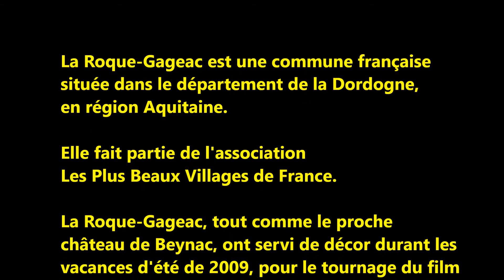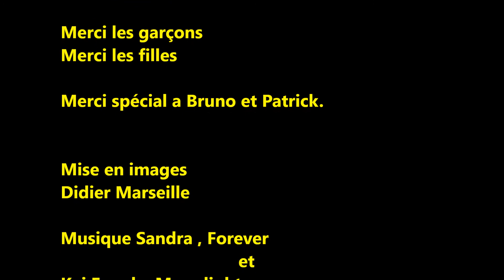La Roque Gageac Le 24 Août 2014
Ballade "pas sages à gays " a La Roque Gageac Le 24 Août 2014

PSàG (association LGBT du Limousin) réunit une bande de copains gays, lesbiennes et leurs amis, pour marcher, bouger, parler, rire, partager...